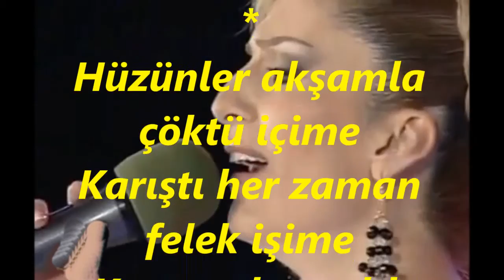Melda KUYUCU KILIÇ-Benimle Ağlayıp Benimle Gülen (ACEM KÜRDİ)R.G.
SOLİST:
*MELDA KUYUCU KILIÇ*
VİDEOYU YAPAN
*RECEP GAYRETLİ*
GÜFTE:  RIDVAN TANDOĞAN
BESTE:  RIDVAN TANDOĞAN
USUL:  CURCUNA
MAKAM:   ACEM KÜRDİ
 Benimle Ağlayıp Benimle Gülen
Vefâsız sevgili şimdi nerede
Ölürüm ayrılmam ben senden diyen
Olsa da ümitsiz bu gönül bekler
Derdine bir değil binleri ekler
Haline acıyor gökte Melekler
Hüzünler akşamla çöktü içime
Karıştı her zaman felek işime
Kaçamak ayrılık düştü peşime